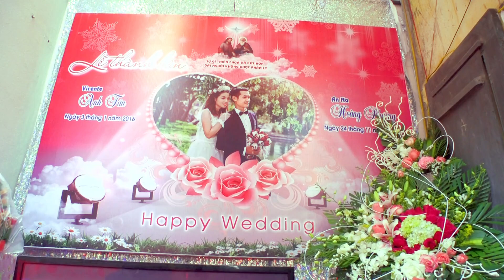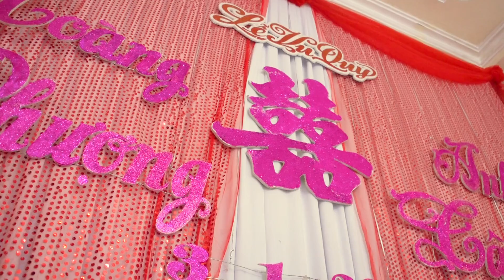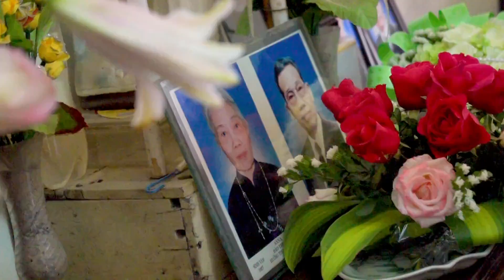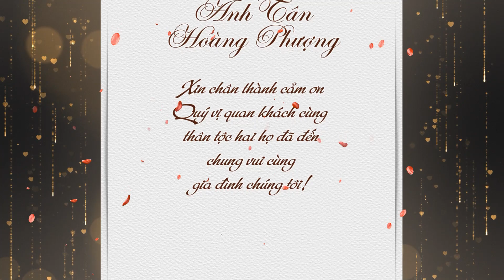Lễ Thành hôn Tân & Phượng